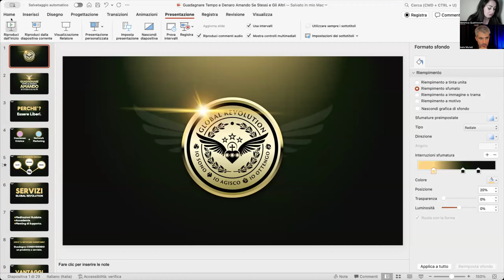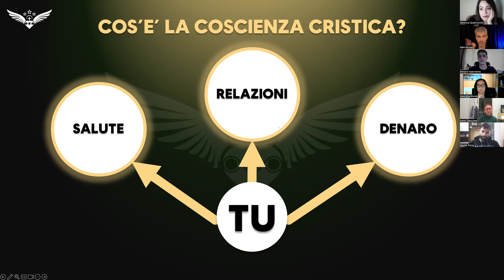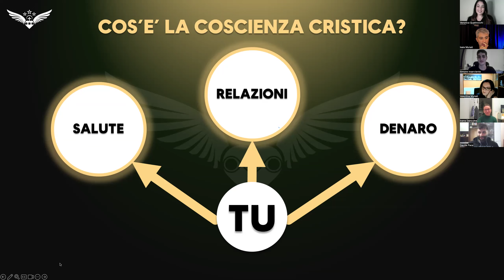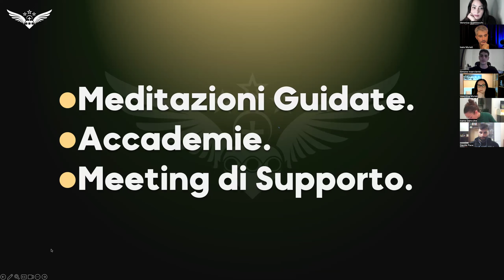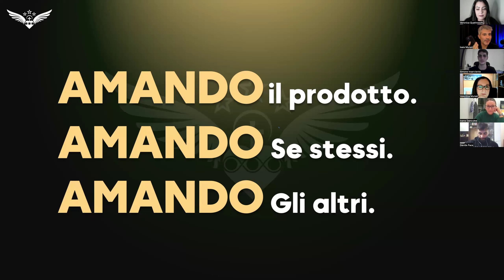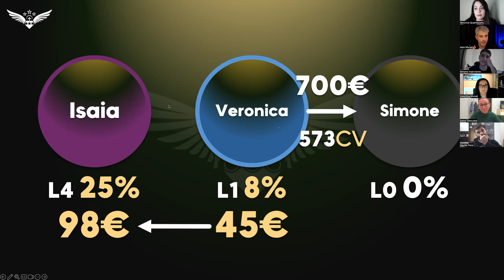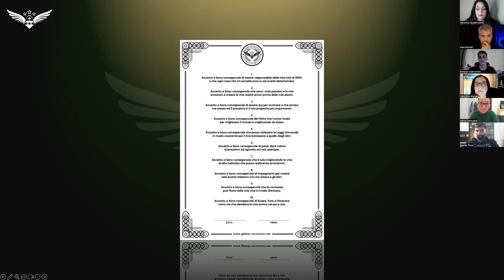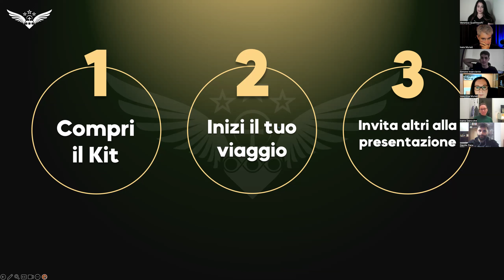#3 Guadagnare Tempo & Denaro Amando Se stessi & Gli Altri | Global Revolution